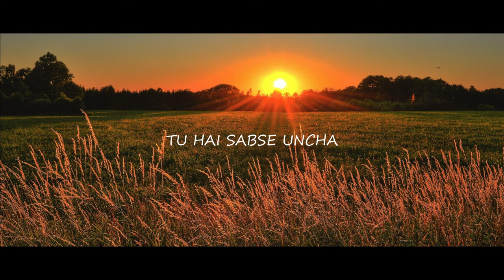Tere Jaisa Koi Nahin || Lyrics Video|| (Ringmitelgen Hindi Version)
Photo by Jonathan Petersson from Pexels

Singer : Mike K Sangma
Song writer: Samrat Kongkal
Recorded at Hope Records (Closer to God With Music)